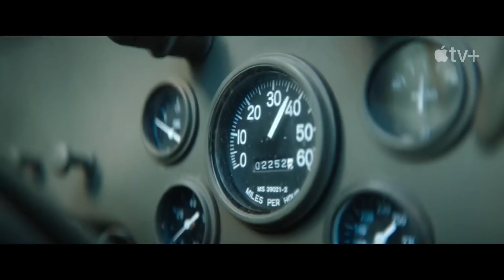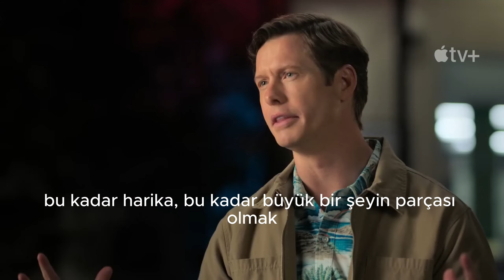Monarch: Legacy of Monsters | Trailer 3 (2023)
'' Godzilla ile Titanlar arasındaki savaşın ardından geçen ve canavarların gerçek olduğunu ortaya çıkaran film, bir ailenin gömülü sırları ve kendilerini Monarch'a bağlayan bir mirası ortaya çıkarma yolculuğunu konu alıyor.''